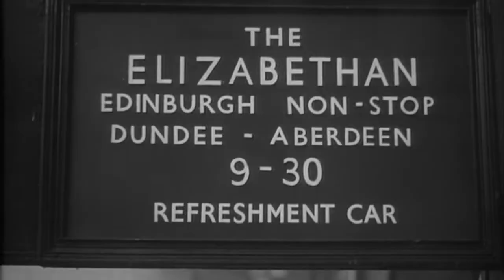Snowdrift at Elizabethan Pink Floyd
Snowdrift at Bleath Gill and Elizabethan Express crash in to the Pink Floyd.